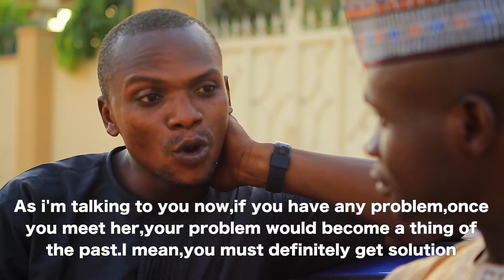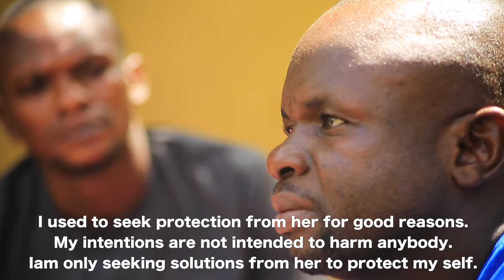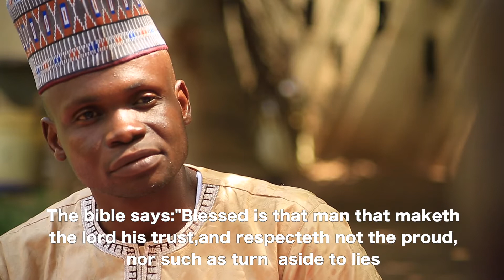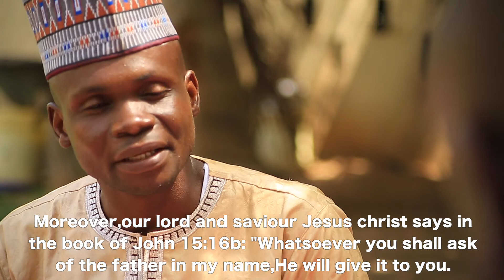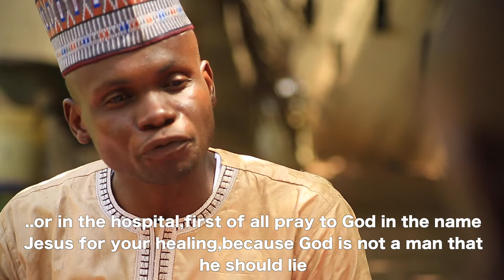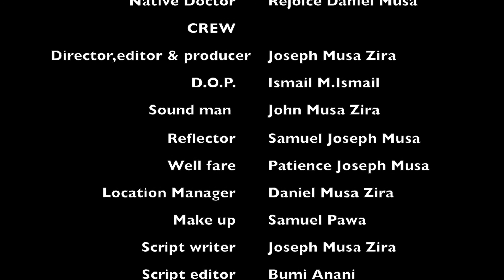SOLUTION (Short film by Joseph Musa Zira)